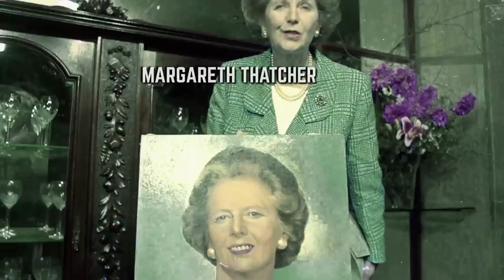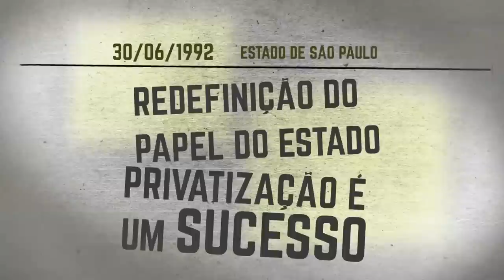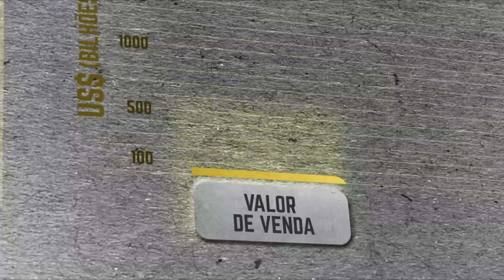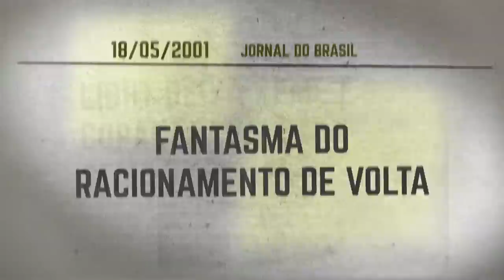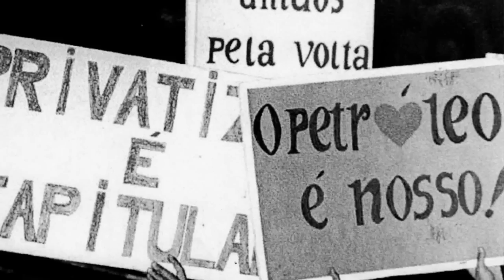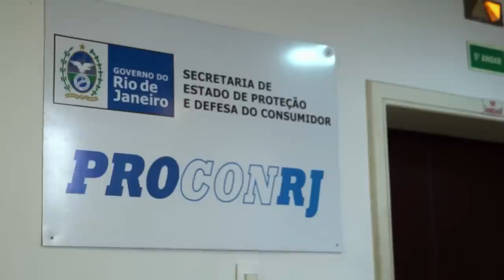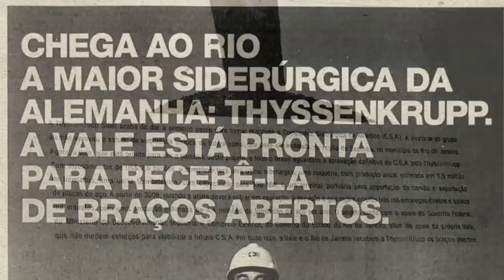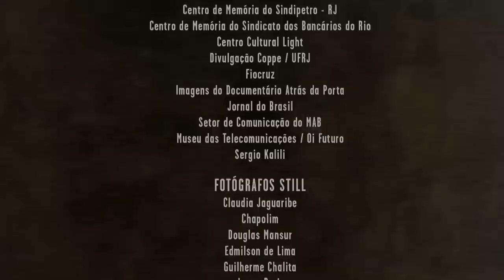Privatizações: a distopia do capital (2014), de Silvio Tendler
O novo filme de Silvio Tendler ilumina e esclarece a lógica da política em tempos marcados pelo crescente desmonte do Estado brasileiro. A visão do Estado mínimo; a venda de ativos públicos ao setor privado; o ônus decorrente das políticas de desestatização traduzidos em fatos e imagens que emocionam e se constituem em uma verdadeira aula sobre a história recente do Brasil. Assim é Privatizações: a Distopia do Capital. Realização do Sindicato dos Engenheiros no Estado do Rio de Janeiro (Senge-RJ) e da Federação Interestadual de Sindicatos de Engenheiros (Fisenge), com o apoio da CUT Nacional, o filme traz a assinatura da produtora Caliban e a força da filmografia de um dos mais respeitados nomes do cinema brasileiro.

Em 56 minutos de projeção, intelectuais, políticos, técnicos e educadores traçam, desde a era Vargas, o percurso de sentimentos e momentos dramáticos da vida nacional. A perspectiva da produtora e dos realizadores é promover o debate em todas as regiões do país como forma de avançar “na construção da consciência política e denunciar as verdades que se escondem por trás dos discursos hegemônicos”, afirma Silvio Tendler.

Vale registrar, ainda, o fato dos patrocinadores deste trabalho, fruto de ampla pesquisa, serem as entidades de classe dos engenheiros. Movido pelo permanente combate à perda da soberania em espaços estratégicos da economia, o movimento sindical tem a clareza de que “o processo de privatizações da década de 90 é a negação das premissas do projeto de desenvolvimento que sempre defendemos”.